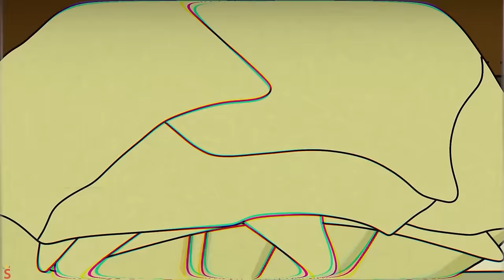DOGDAY'S Day Off, DOGGY DOWN?! SMILING CRITTERS ANIMATION🌈 VHS TAPE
00:00 - DOGDAY'S Day Off, DOGGY DOWN?!
07:22 - CATNAP WANNA Play HIDE And SEEK?!
13:58 - CATNAP & DOGDAY Turn into ROBOTS?!

Dogday accidentally got hay fever and got a fever during the camping trip. 🐶😷
Everyone tried to take care of Dogday but failed. 😔
However, to ensure the camping trip could still proceed while taking care of Dogday, everyone gave Dogday a bell so that when needed, the bell could be rung as a request. 🔔
However, Dogday continuously rang the bell to attract attention and annoy everyone. 🙉
Catnap appeared and helped Dogday sleep, but because of the stuffy nose, Dogday couldn't breathe in the red smoke. 🐱💤
Dogday tried to join in and play with everyone, inadvertently spreading the disease to their friends. 😞🤒